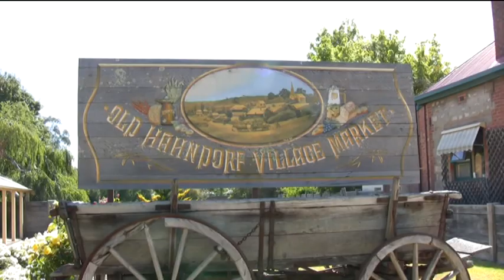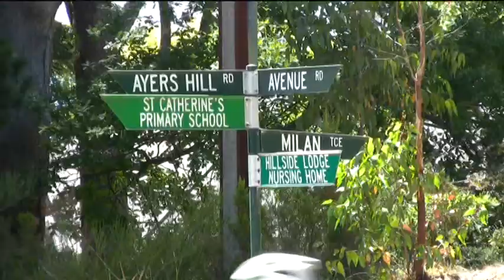2009 Tourdownunder 1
Went over to South Australia to watch stage 2 "Hahndorf to Stirling" of the Tourdownunder. Never been to an event like this before so it was a real eyeopener. Quite surprised by the amount of support required. I tried to upload the M2T HD version but my connection was not fast enough for the near 1GB file.
Managed to locate one team frequency in the UHF LIPD band but not sure where most of the other teams were transmitting.
Backing track: Stay Strong "Newsboys"